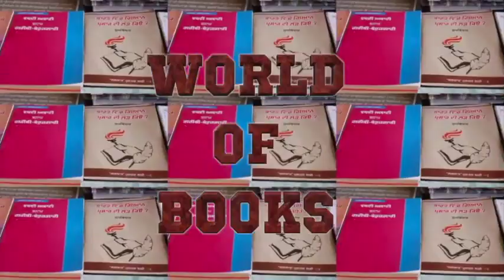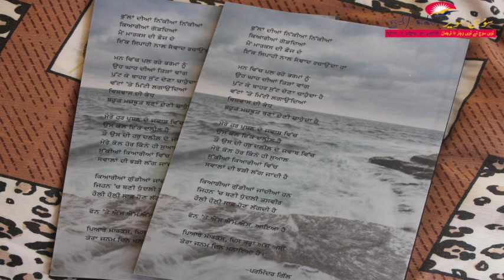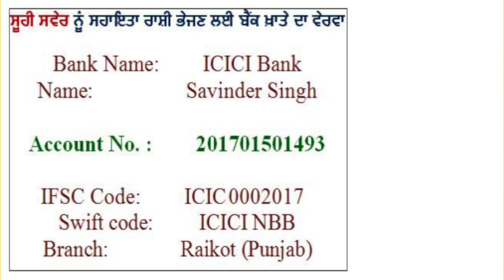World Of Books -10 -'ਇਸ ਲਈ' ਬਾਰੇ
Rajwinder Meer Taking About 'ਇਸ ਲਈ'